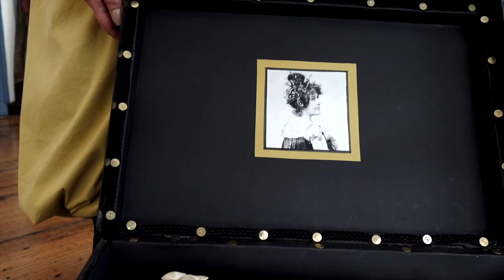Berühmte Lübecker Persönlichkeiten - Julia Mann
Julia Mann, geborene da Silva Bruns, kann davon erzählen, wie es war, als Kind aus der warmen, bunten Heimat Brasiliens plötzlich in das kühl-hanseatische Lübeck zu kommen.
Diese Geschichte dieser Frau  - Mutter von Thomas und Heinrich Mann  - ist eine ungewöhnliche.
Annette Klockmann, Kunst- und Kulturvermittlerin in Lübeck, führt Sie durch das bewegte Leben dieser außergewöhnlichen Persönlichkeit. Ein alter Reisekoffer mit Fotografien, Briefen und vielen anderen Utensilien wird geöffnet und es strömen Erinnerungen von Brasilien über Lübeck bis nach München und noch weiter zu Ihnen, wenn Sie an der Führung im Behnhaus in Lübeck teilnehmen.
Weitere Informationen zu der Führung und den Buchungen bekommen Sie
oder direkt telefonisch: 0451 / 70 29 80.